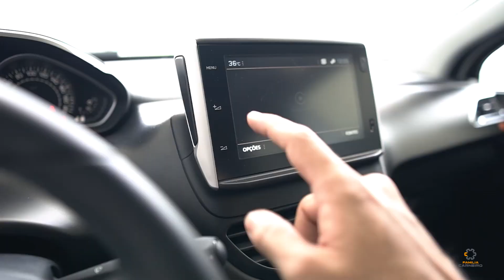ESTREIA da NOVA TEMPORADA do AUTOPLAY - 06/02/2021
Fala galera! Estamos de volta! Começa hoje a nova temporada do AutoPlay, e olha só o que você vai ver no programa dessa semana. Hoje tem Nick Lins com o Fast Drive. Ele vai acelerar o Peugeot 2008 e tem um duelo incrível. E no programa dessa diretamente do Circuito Internacional Paladino, para um duelo de picapes compactas. Saveiro x Strada, qual é a melhor?

Apresentação: Mário Sérgio e Nick Lins
Participação Especial: Augusto Sena e Ramon Meireles